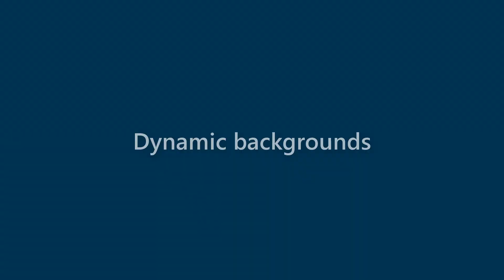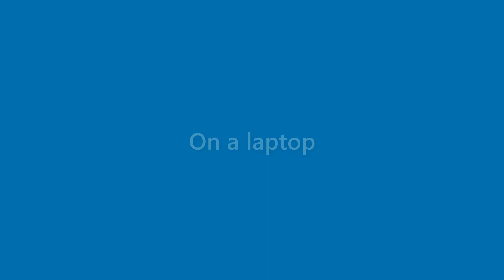Anastasia Wolf - appearance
Name Look - Anastasia Wolf - appearance. In this video we present "Anastasia Wolf" name look and feel in various scenarios.
This video will cover:
How does "Anastasia Wolf" look as a personal letterhead?
How does "Anastasia Wolf" look on a business card?
How does "Anastasia Wolf" look on a computer/laptop screen?
How does "Anastasia Wolf" look with different background colors?
How does "Anastasia Wolf" look with various fonts?